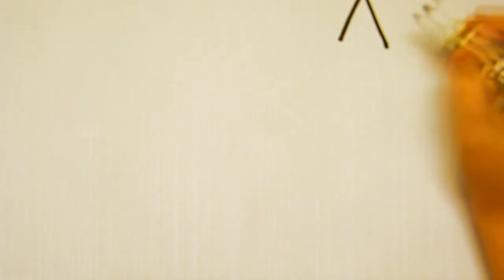💜How to Draw a Rainbow Kitten Super Easy for kids💜Easy Draw Tutorial💜Step by Step💜